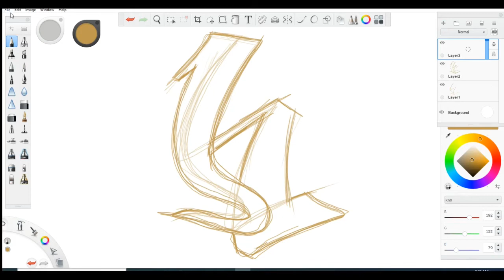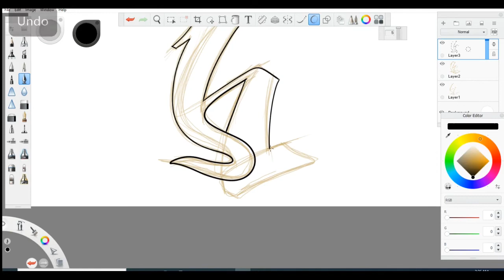Graffiti Letter H, #9 GRAFFITI TUTORIALS, LEARN HOW TO DRAW GRAFFITI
Its Graffiti time. Lets Graffiti Letter H.

YOUTUBE CHANNELS